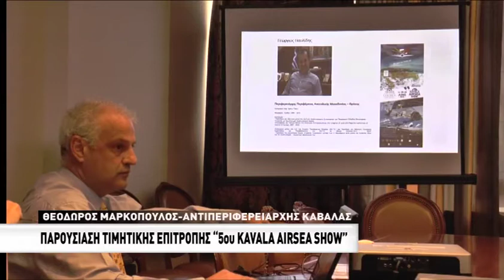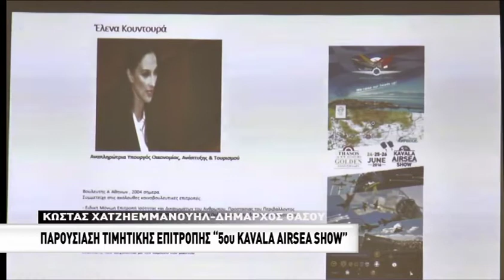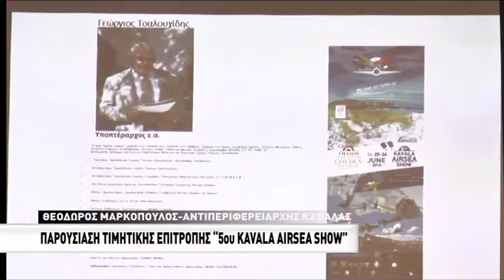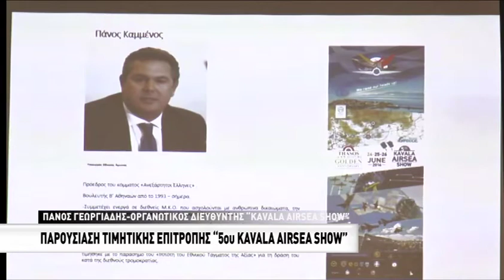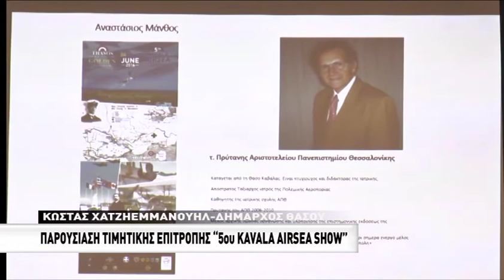5ο Kavala AIRSEA SHOW: Παρουσίαση τιμητικής επιτροπής